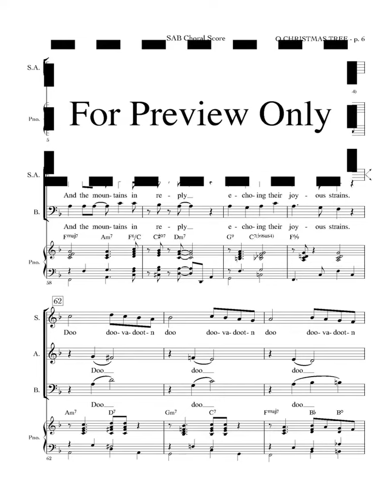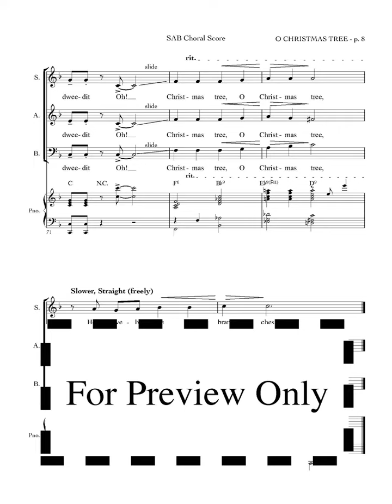O Christmas Tree (SAB Choir) - Arranged by Adam and Matt Podd